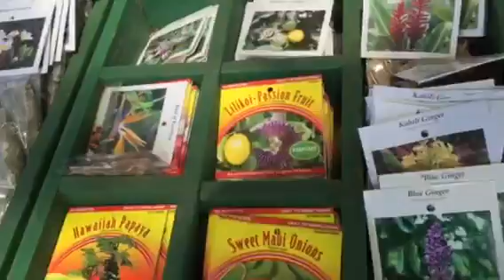Fruit Stand in Maui Hawaii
A little fruit stand off the road in Maui. LOOKS SO GOOD!!